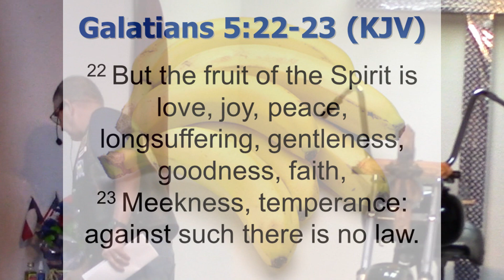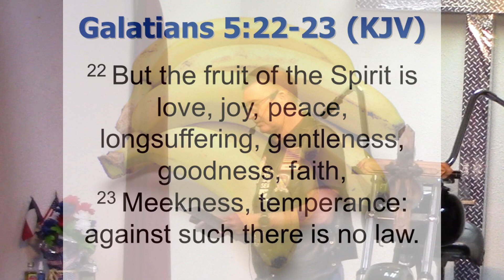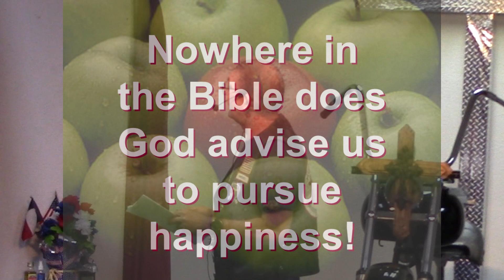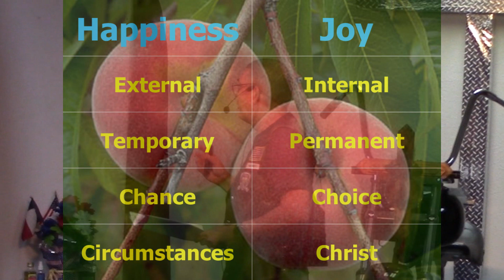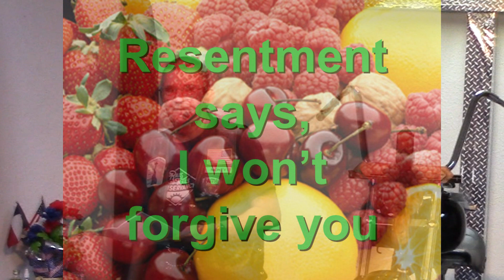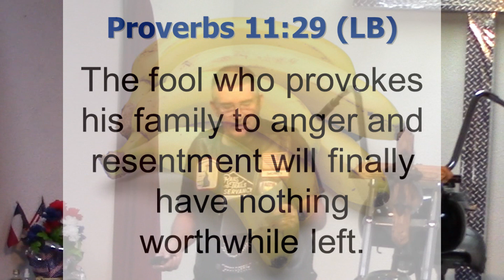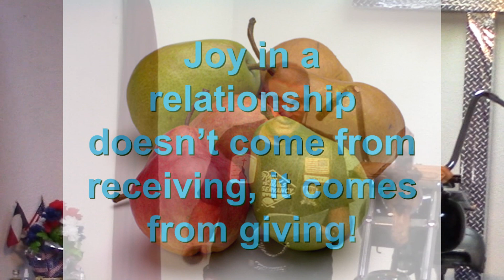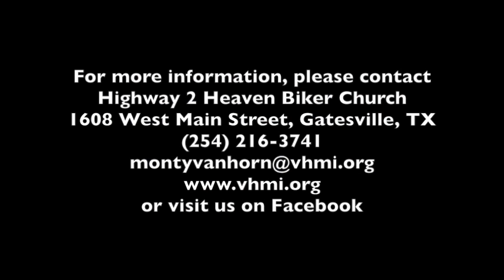09172023 9 secrets of healthy relationships joy